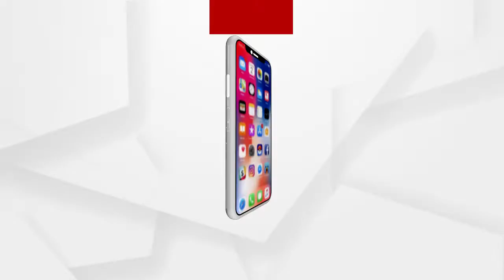ତେଲ ଦର ହ୍ରାସ ଏବଂ ବୃଦ୍ଧି ବାବଦରେ ଯୁକ୍ତି ରଖିଲେ କେନ୍ଦ୍ରମନ୍ତ୍ରୀ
ତେଲ ଦର ହ୍ରାସ ଏବଂ ବୃଦ୍ଧି ବାବଦରେ ରାଜ୍ୟସଭାରେ ନିଜର ଯୁକ୍ତି ରଖିଲେ କେନ୍ଦ୍ରମନ୍ତ୍ରୀ ଧର୍ମେନ୍ଦ୍ର ପ୍ରଧାନ.